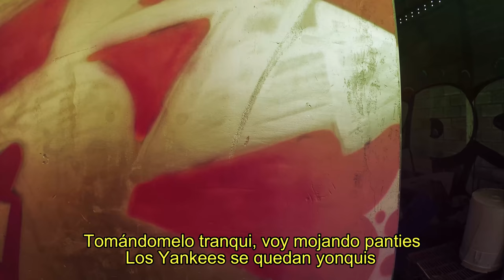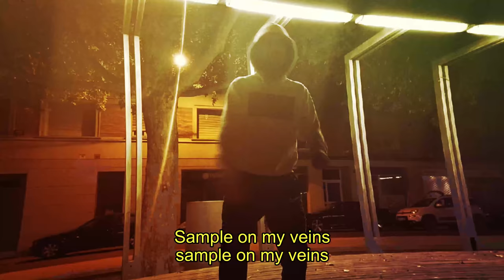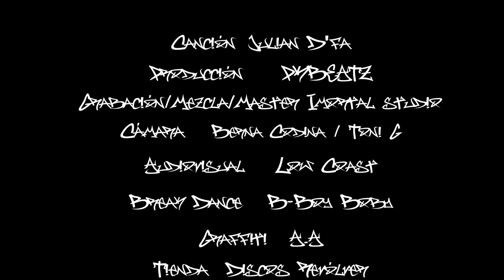Julian D'fa - Child Of Hip Hop (Video Oficial)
Child of Hip Hop es el primer single de Julian D'fa. Una Canción de culto a uno de los movimientos que le inspiraron a hacer música.
Con una lirica mixta, y haciendo referencia a algunas de sus mayores influencias, además de a toda la cultura Hip Hop no solamente al Rap, se estrena en las redes con este video (parte de su proyecto The Rise) Grabado en Igualada y Barcelona. Lugar donde nació.

*Creditos
Canción... Julian D'fa
Producción... Pkbeatz
Grabación/Mezcla/Master...Immortal studio
Break Dance... B-Boy Boby
Graffiti ... A.A
Cámaras... Berna C / Toni G
Audiovisual... Low Coast
Tienda de vinilos... Discos Revólver